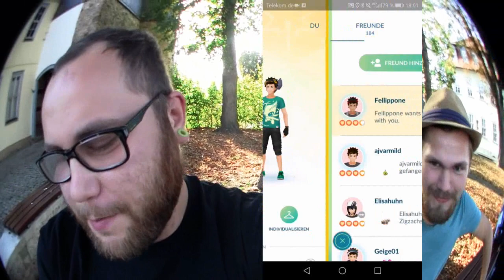EPIC TRADE FAIL mit Fellippone | Pokémon GO Deutsch # 034